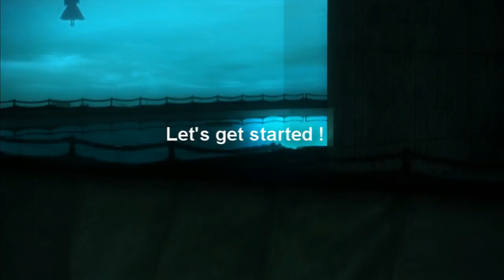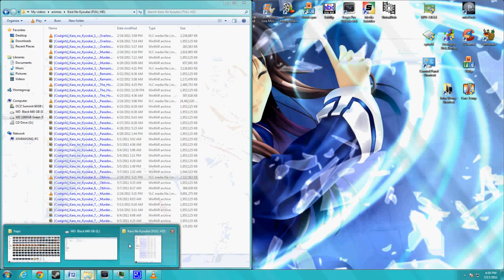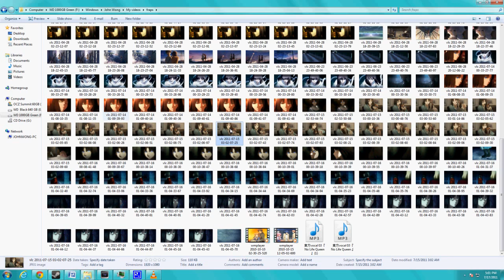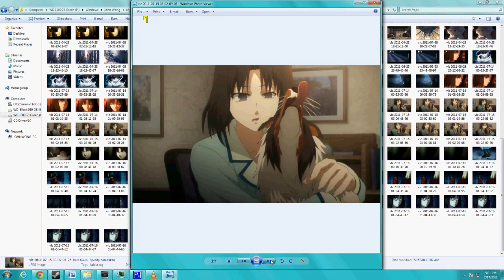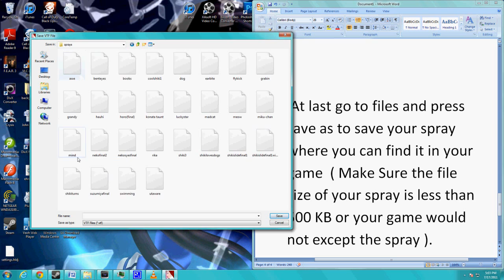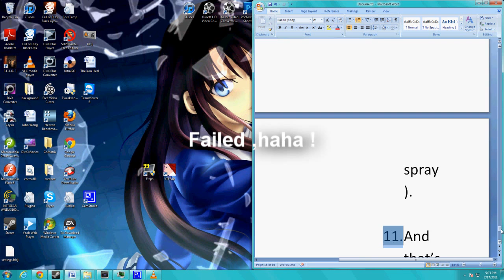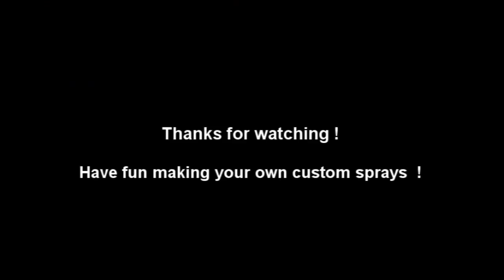[HD Ready] How To Make "Animated" L4D 2 Sprays{Very Easy !!!}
Make sure your .VTF file is less than 500kb or the spray will not work in game !!!

Linkz !

VTFedit

Fraps